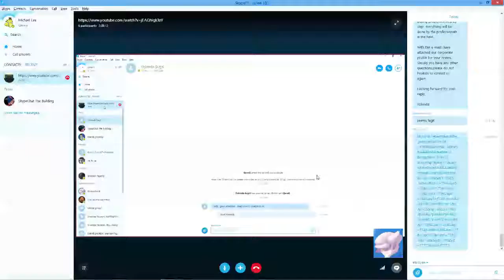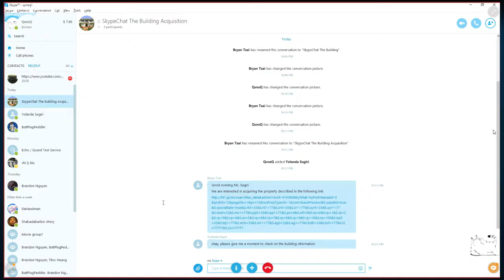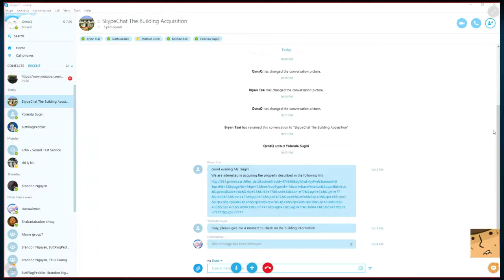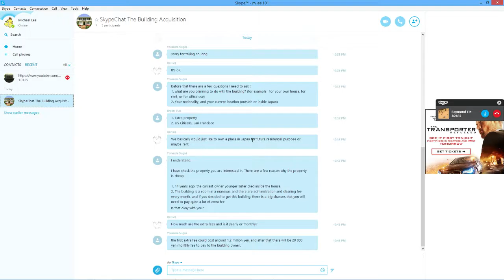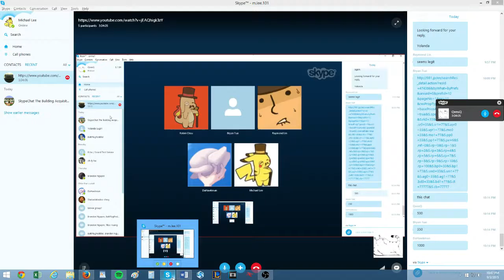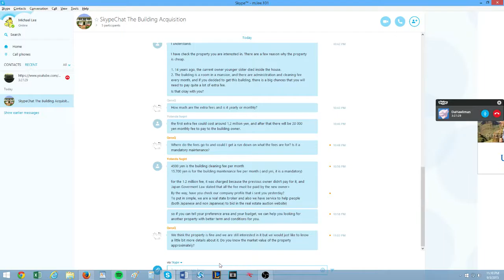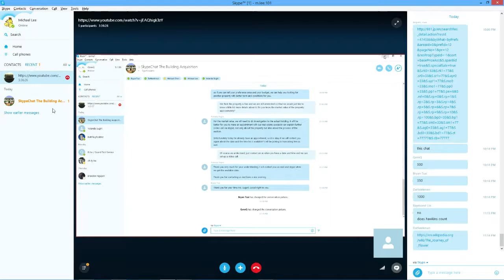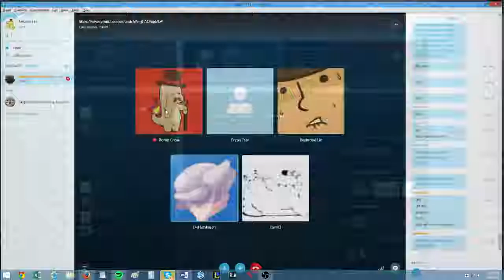The Quest for SkypeChat HQ